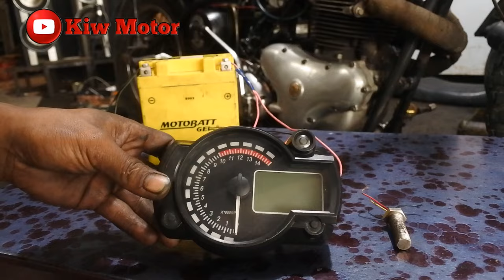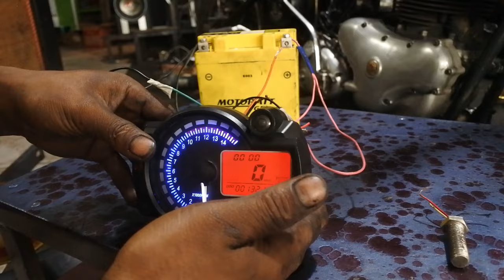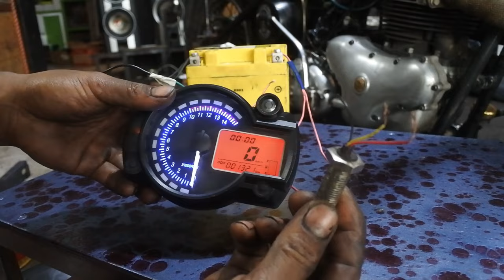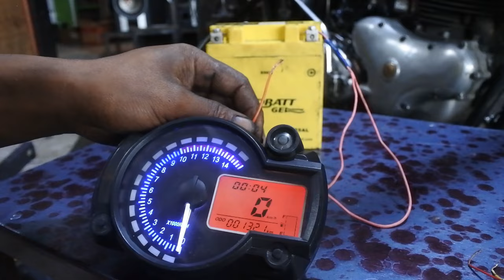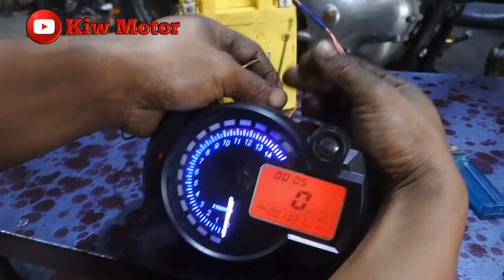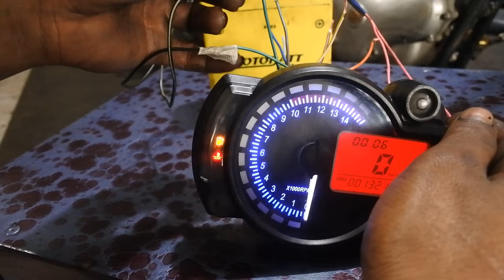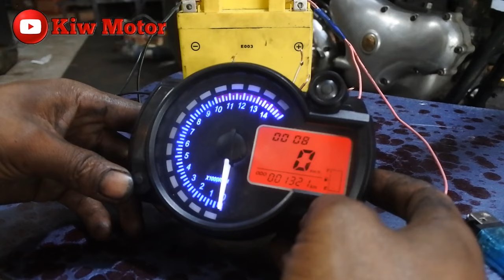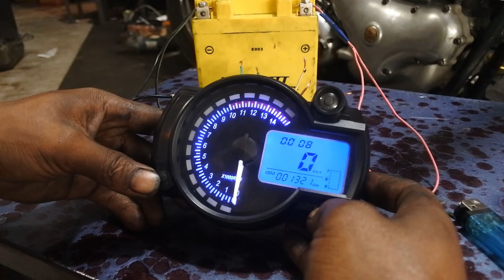JALUR KABEL Speedometer replika KOSO RX2N dan fungsi nya !!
Cara mencari jalur kabel speedo reflika koso rx2n dengan mudah dan aman,dan untuk mempermudah saya sudah menuliskan semua jalur kabel dan fungsi nya di dalam video ini,Mudah2n bisa sedikit membantu TERIMAKASIH dan jangan LUPA TEKAN TOMBOL SUBSCRIBE NYA YA BOOSKU